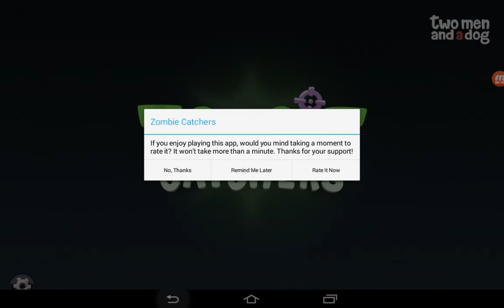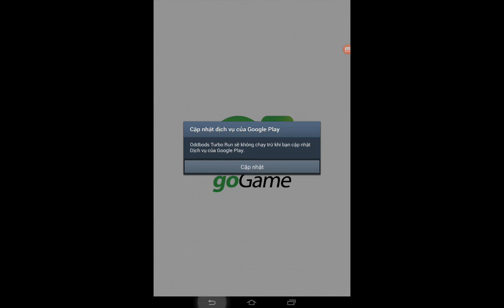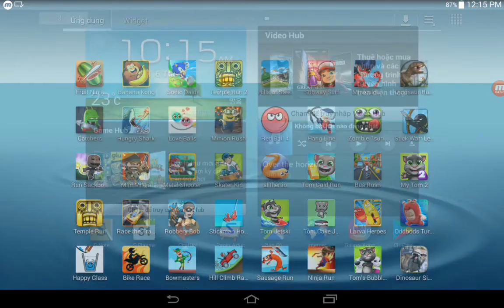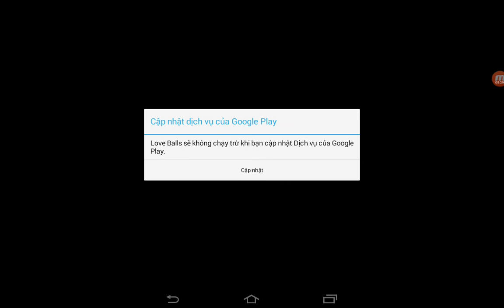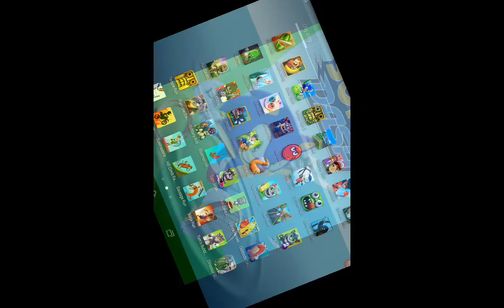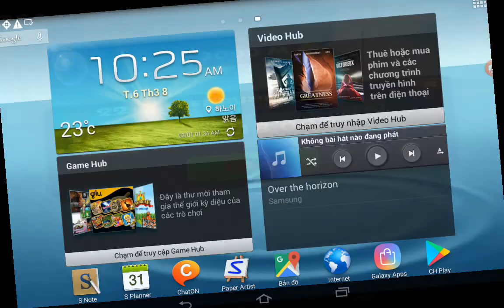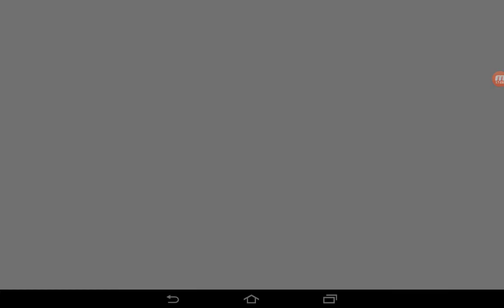Catchers,Hungry Shark,Love Balls,Sonic Dash,Banana Kong,Fruit Ninja